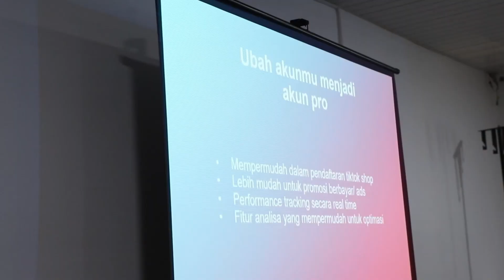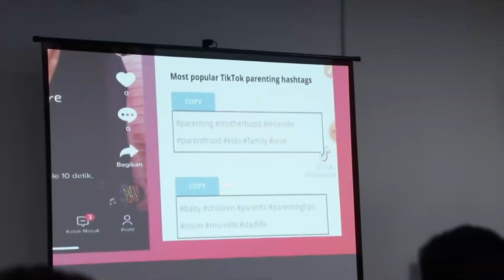PANEN CUAN DI TIKTOK WITH KOMISARIS SR12 SHENDY YULIAN | SR12 HERBAL SKINCARE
SR12 Herbal Skincare juga rutin menyelenggarakan workshop yang dapat memberi pembelajaran bagi para mitra SR12 sehingga dapat mempromosikan jualannya dengan maksimal